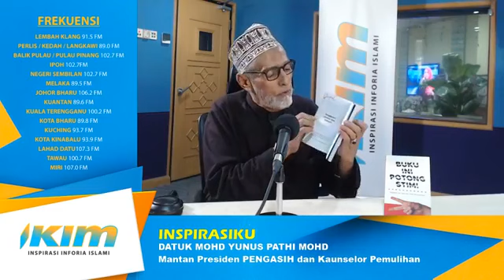Inspirasiku = datuk muhd yunus pathi mohd